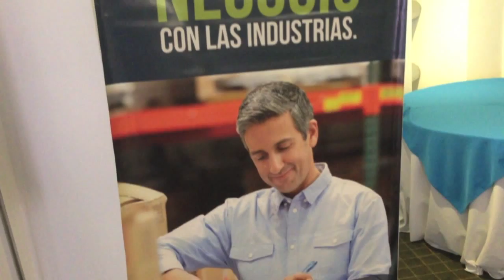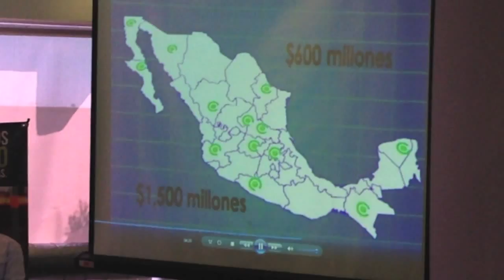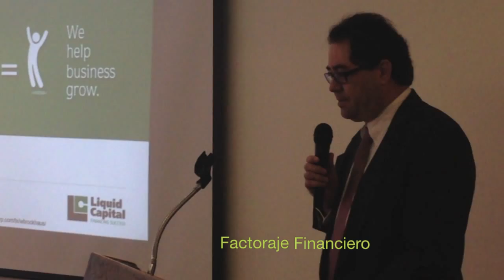CAPIM FACTORAJE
CAPIM
LIQUID CAPITAL
Financiamiento a las empresas
Ciudad Juárez, Chihuahua
23 de julio del 2015